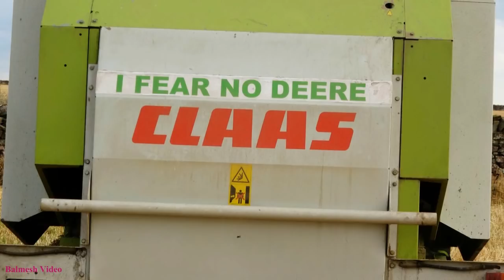Straw Baling with Deutz 150 and Claas Rollant Baler.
Same field as the Claas Classic was seen yesterday.  These fellows don't hang about!  Evening work?  No problem, let's get it done"
Thanks to Eric for the tip.

Want to see some more like this?  Try the "stanbrinsmead" channel?